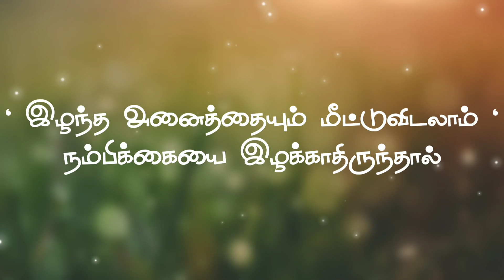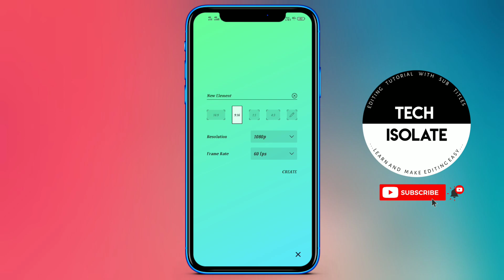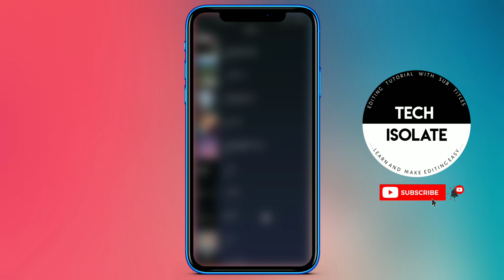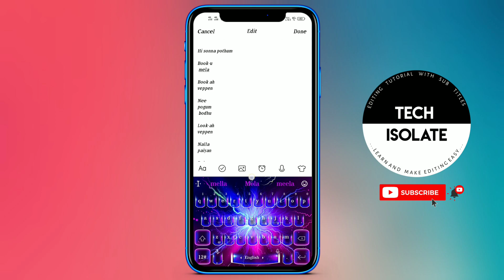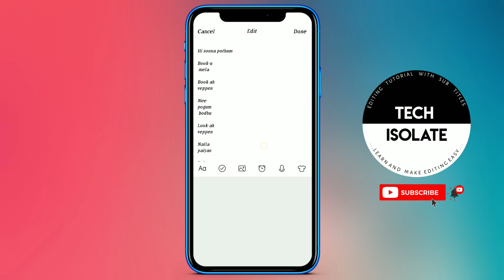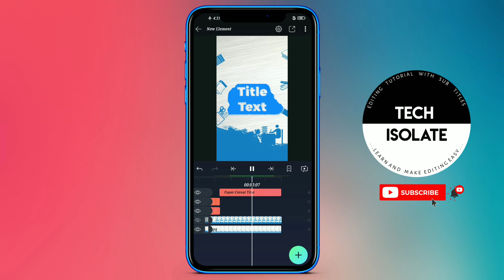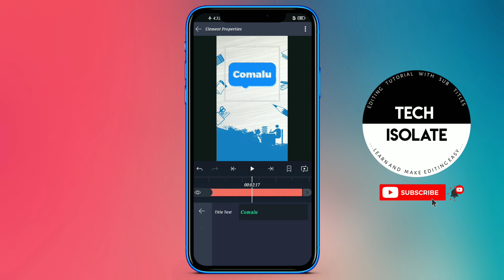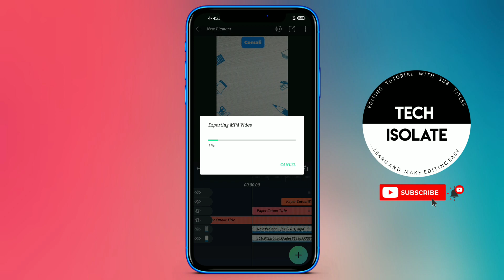How to edit trending lyrics whatsapp status | Alight motion video editing tutorial in tamil